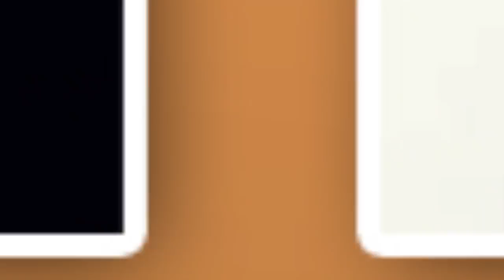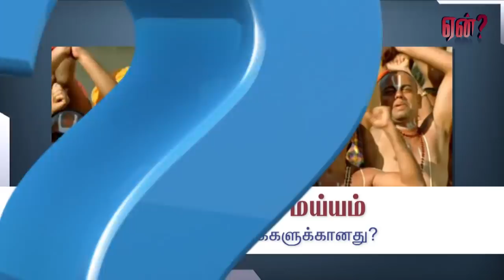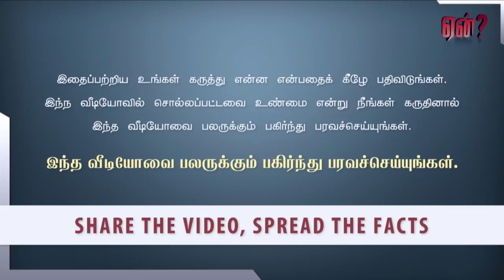'சின்மயி - கண்ணகி' நடிகர் கமலின் ஒப்பீடு ஞாயமானதா?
முற்போக்க்காக பல நேரங்களி கருத்துச் சொல்லும் கமலின் பேச்சில் பொதிந்திருக்கும் உண்மை என்ன என்பதை அலசும் பதிவு.